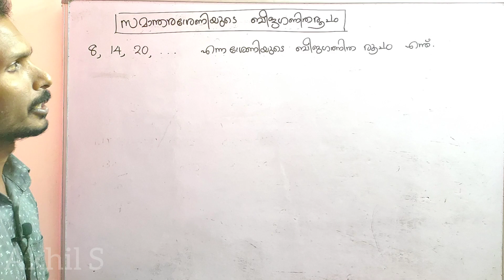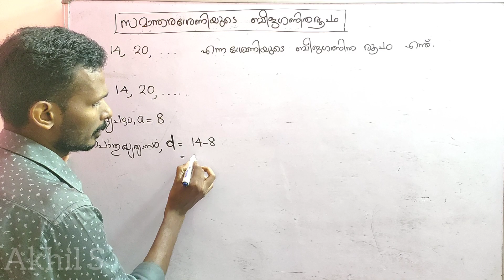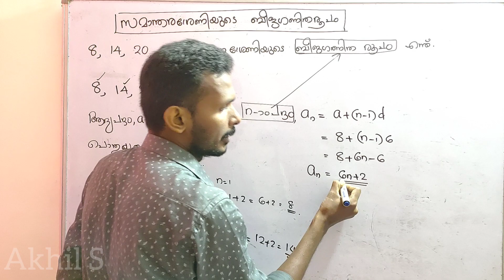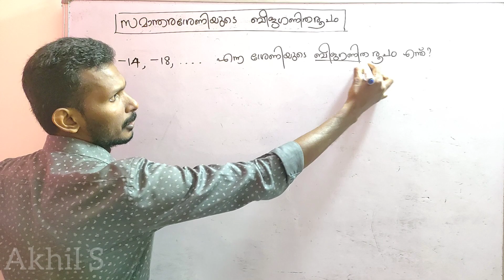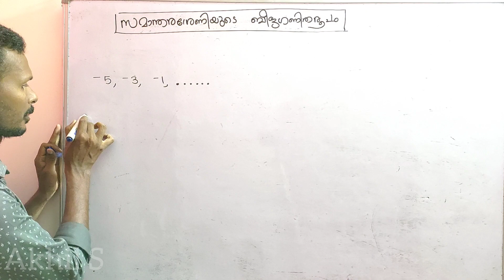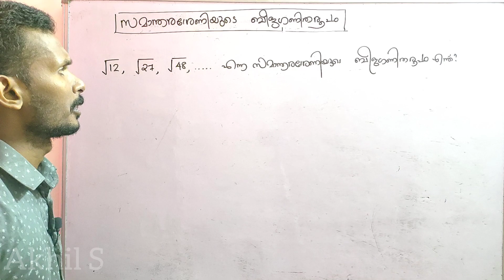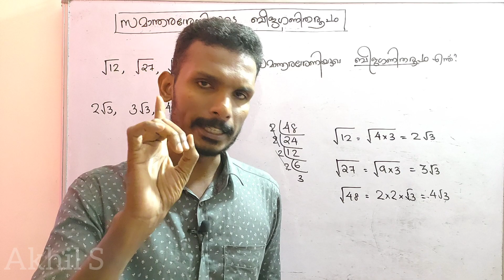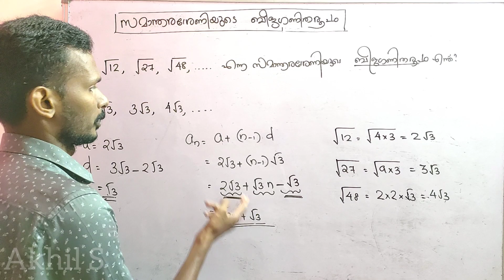സമാന്തരശ്രേണിയുടെ ബീജഗണിത രൂപം || algebraic expression of AP || as easy maths, || by AKHIL PUNALUR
AS EASY MATHS